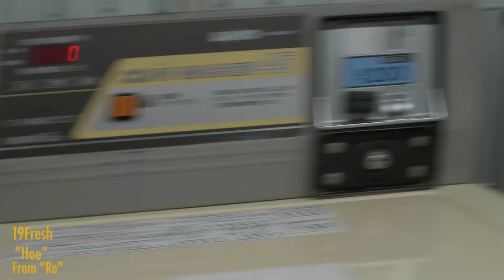19Fresh (The Unknown) - Hoe (Official Music Video)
Song by : 19Fresh
Song Produced by : Damie Muzick
Edited by : CLAPTEE